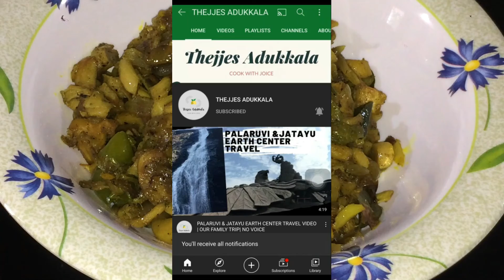MUSHROOM ULARTHIYATH| 🍄 MUSHROOM FRY EASY TO MAKE LESS THAN 5 MINS RECIPE| MALAYALAM RECIPE EP: 140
The ingredients used in this recipe is mentioned below
MUSHROOM
SHALLOTS
GARLIC
GINGER
CURRY LEAVES
GARLIC
PEPPER
GREEN CHILLI
TURMERIC

I love to cook and try out variety dishes, so i started youtube to share those with you all.

My name is Joice Sojan, a home maker and my channel name is THEJJES ADUKKALA
Thejjes is my family name :)